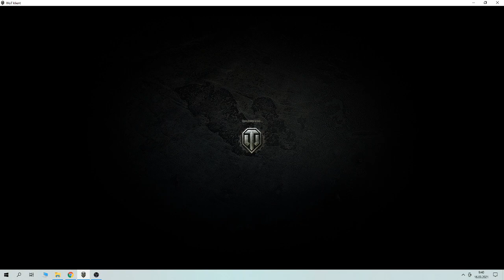WoT - Ocelový lovec 2021 - Výhra za Walküre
Tak se to nakonec povedlo. Vyhrál jsem střet dvaceti tanků v eventu známém jako Ocelový lovec (Steel Hunter) za rok 2021. Ale nebojte se, tohle je jenom první fáze. Boje sotva začaly...